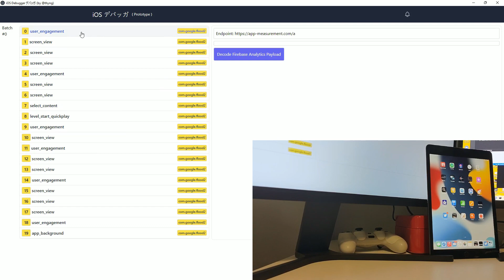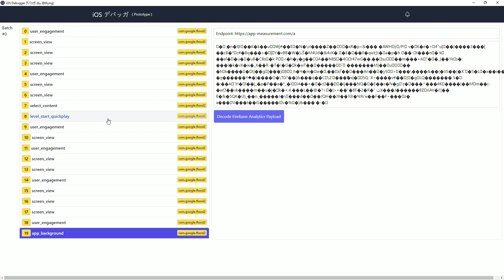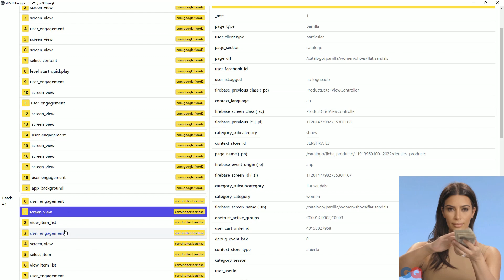iOS Debugger (デバッガ) - Sneak Peek Teaser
So, I've finally got an iOS device, so I decided to finish the debugger I started some years ago.

Coming soon.